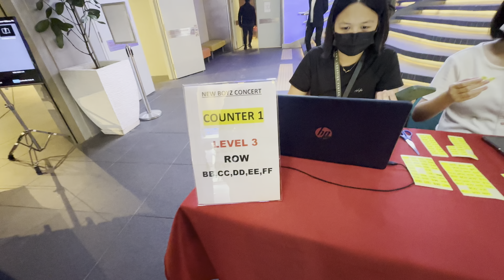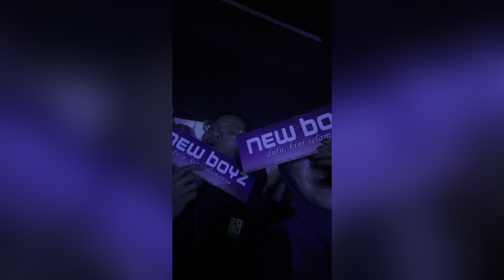My very first concert at age 37!!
Kakna bukan laa peminat tegar Newboyz..Tp ada lagu newboyz yg masih segar dalam ingatanku.

Masa open ticket aritu,kakna rasa mcm lambattttt beno nk tggu hari kejadian!

and TODAY (11/2/2023) is the day gais!!
xsemua lagu newboyz yg kakna mampu sing along..tp vibes crowd lain,buat kakna rasa chill and fun..

good job team
yall did a great job!